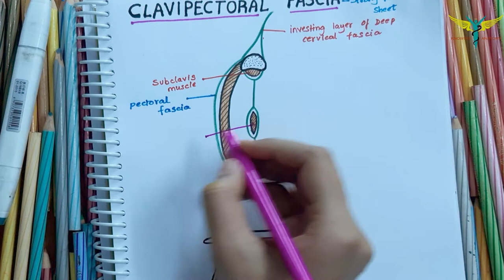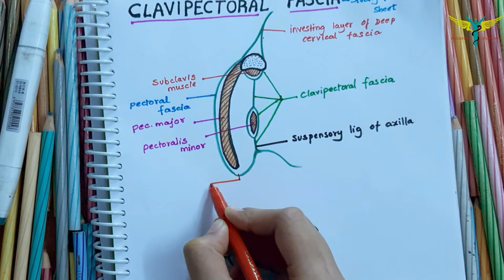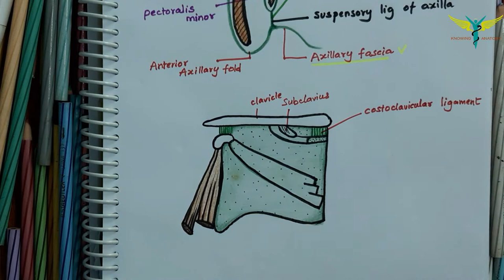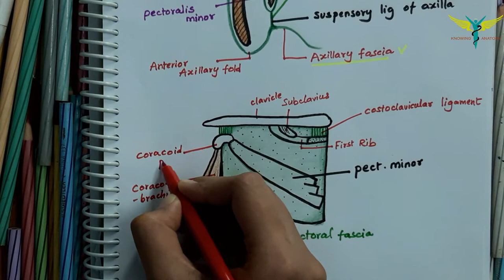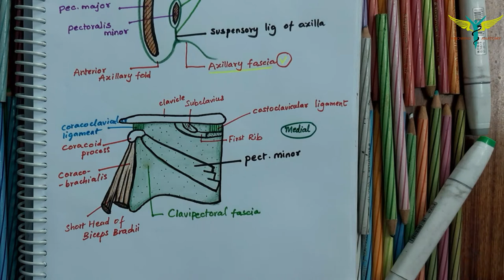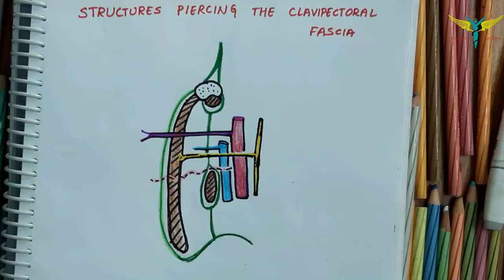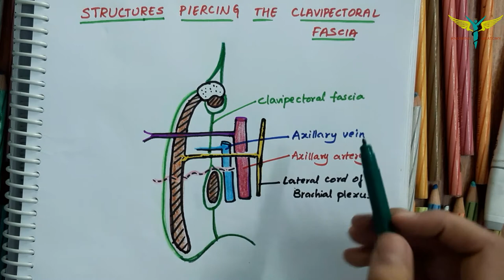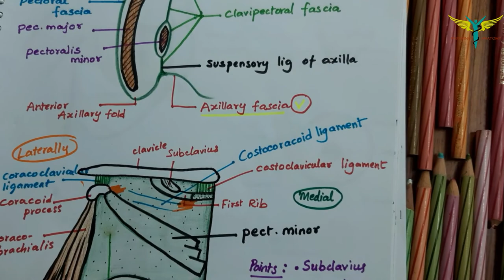Clavipectoral fascia anatomy - Extension , attachments , structures piercing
i didn't notice the gap after rendering, sorry guys..

the clavipectoral fascia (costocoracoid membrane; coracoclavicular fascia) is a strong fascia situated under cover of the clavicular portion of the pectoralis major.

It occupies the interval between the pectoralis minor and subclavius, and protects the axillary vein and artery, and axillary nerve.

Traced upward, it splits to enclose the subclavius, and its two layers are attached to the clavicle, one in front of and the other behind the muscle; the latter layer fuses with the deep cervical fascia and with the sheath of the axillary vessels.

Medially, it blends with the fascia covering the first two intercostal spaces, and is attached also to the first rib medial to the origin of the subclavius.

Laterally, it is very thick and dense, and is attached to the coracoid process.

The portion extending from the first rib to the coracoid process is often whiter and denser than the rest, and is sometimes called the costocoracoid membrane.

Below this it is thin, and at the upper border of the pectoralis minor it splits into two layers to invest the muscle; from the lower border of the pectoralis minor it is continued downward to join the axillary fascia, and lateralward to join the fascia over the short head of the biceps brachii.

The coracoclavicular fascia is pierced by the cephalic vein, thoracoacromial artery and vein, lymphatics and lateral pectoral nerve